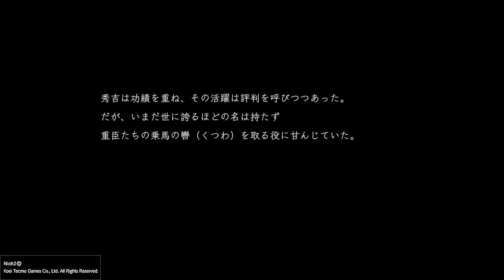【仁王2】♯3 メインストーリー「暗影篇」 【NIOH2】